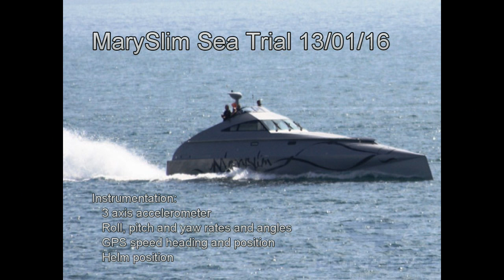Peter Eyre Marine Design Case Study: Full Scale sea trials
This trial was conducted on-board the MarySlim, a high performance custom built vessel for adventurous cruising. The hull is based on the Very Slender Vessel (VSV) concept and the vessel is propelled by single water jet. The discerning owner has been constantly developing the vessel to further improve the performance of this impressive vessel. The trials were used to establish the current handling characteristics and provide insight into the effect of further modifications.